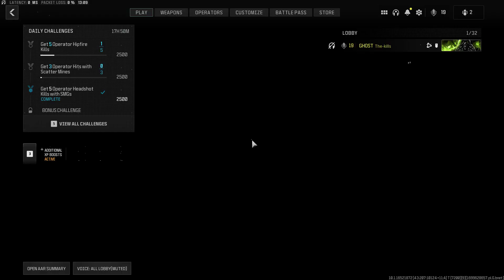Call of Duty: Modern Warfare III gameplay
Join me at twitch: lefteris_zn_